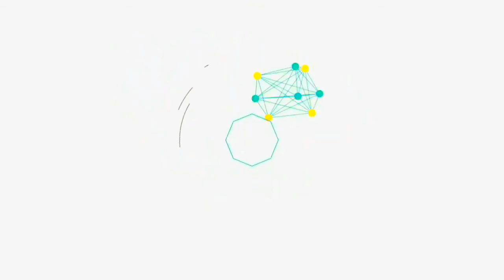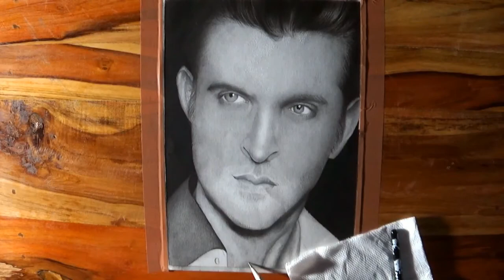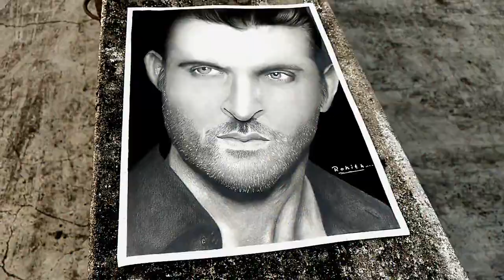Realistic Drawing Of Hrithik Roshan || HRX Drawing || TimeLaspse Drawing || Rohith Aarts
it was pleasure to draw hrx sir potrait such a great personality.you always love you sir ❤️

MUSIC || FING BEATS GRIM